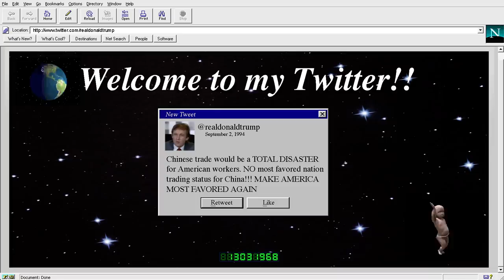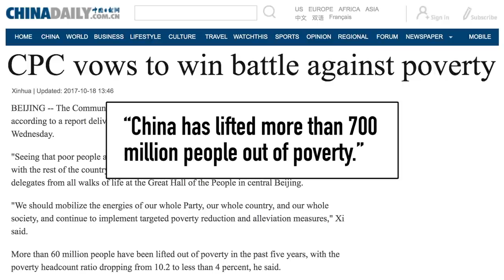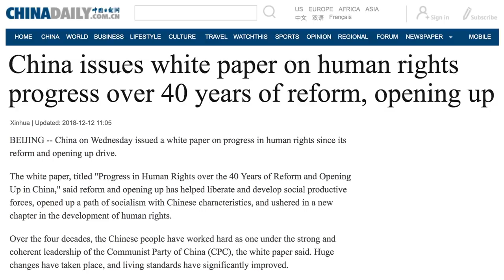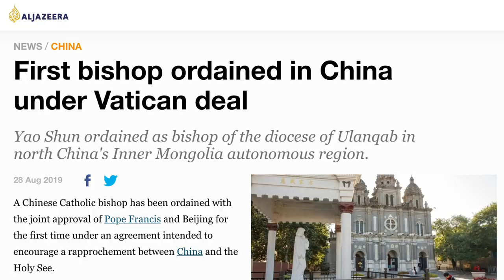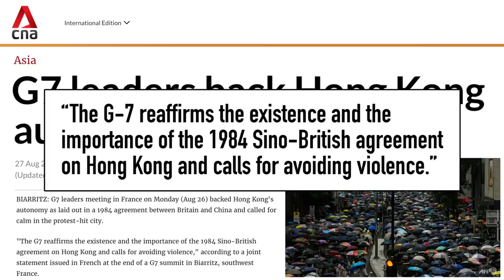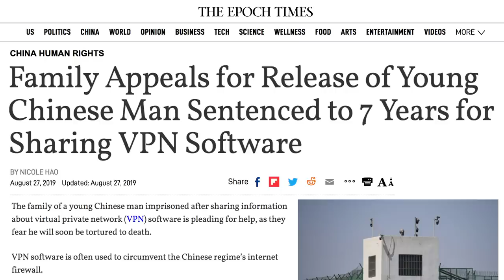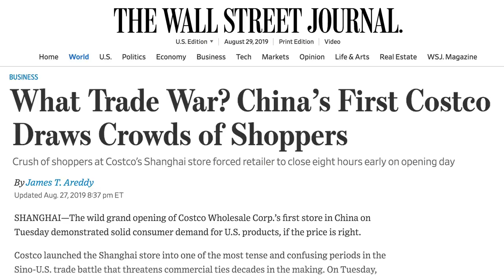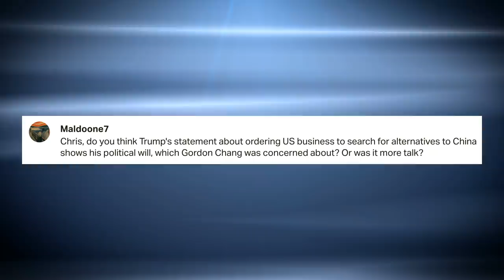Bernie Sanders Gets Fooled By China Propaganda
Bernie Sanders buys into Chinese Communist Party propaganda. The G7 defends Hong Kong. Chaos reigns at China’s first Costco. A Chinese survey vessel entered Vietnam’s Exclusive Economic Zone in the South China Sea. The officially atheist Communist Party appoints its first Catholic Bishop under a new deal with the Vatican. Australian Author Yang Hengjun is detained for espionage. That and more on this week's China news headlines.

hong kong protest trade war